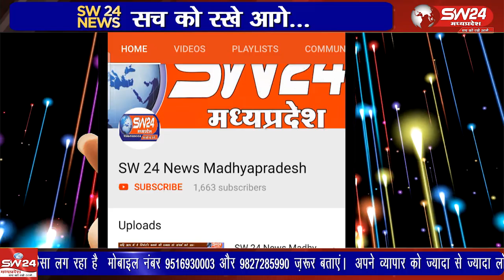बेटमा: आरएसएस स्थापना दिवस पर भव्य पथ संचलन, अनुशासन और देशभक्ति का प्रदर्शन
राष्ट्रीय स्वयंसेवक संघ के स्थापना दिवस पर बेटमा में पथ संचलन का आयोजन किया गया। स्वयंसेवक पूर्ण गणवेश में अनुशासित ढंग से चल रहे थे, जबकि बैंड बाजे देशभक्ति धुनें बजा रहे थे। पथ संचलन शासकीय कन्या माध्यमिक विद्यालय से शुरू होकर नगर के विभिन्न मार्गों से होते हुए वापस वहीं पर संपन्न हुआ। इस दौरान नगर में पुलिस सुरक्षा भी मुस्तैद रही। बेटमा इंदौर से राजेन्द्र सूर्यवंशी की रिपोर्ट।